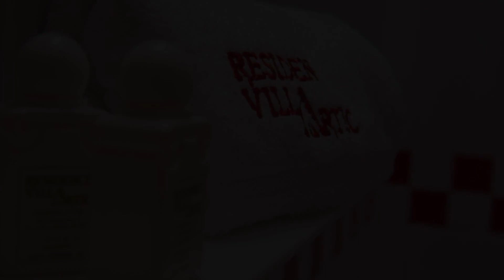Villa Artic Apartments, Campitello di Fassa, Italy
About Property:
You're eligible for a Genius discount at Villa Artic Apartments! To save at this property, all you have to do is sign in.
Set in Campitello di Fassa, 42 km from Bressanone, Villa Artic Apartments offers a garden and free WiFi. A spa centre is also available for guests' private use.
The units all have a seating area with a sofa, a satelliteflat-screen TV, DVD player, a fully equipped kitchenette and a p...
Property Type: Hotel
Address: 4 Strada Ciadenac, 38031 Campitello di Fassa, Italy
Searching For
1. Villa Artic Apartments - Campitello di Fassa - Italy
2. Villa Artic Apartments - Campitello di Fassa - Italy Address
3. Villa Artic Apartments - Campitello di Fassa - Italy Rooms
4. Villa Artic Apartments - Campitello di Fassa - Italy Amenities
5. Villa Artic Apartments - Campitello di Fassa - Italy Offers and Deals
Audio Credit:
Track Title: Subway Dreams
Artist: Dan Henig